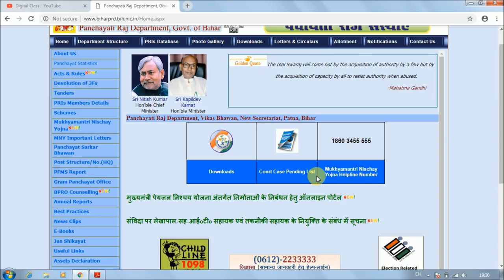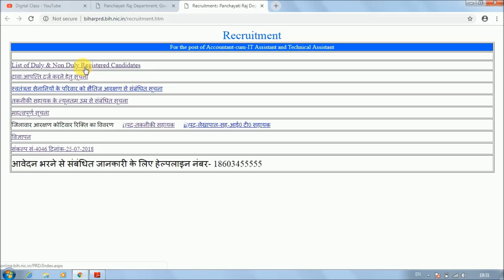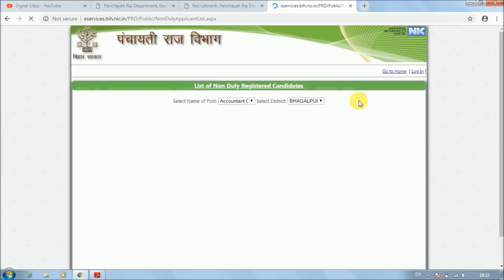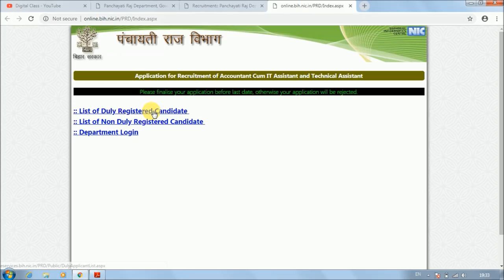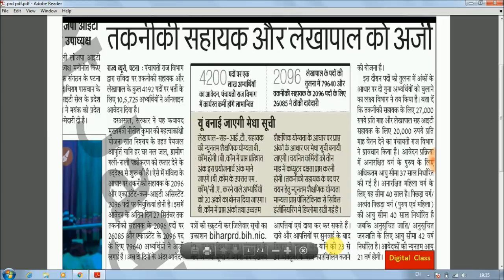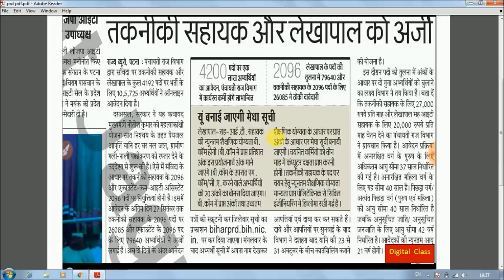पंचायती राज विभाग,बिहार Counselling Date-(23-31 October 2018),Merit list कैसे बनेगा,All dought Clear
Hello Friends,

पंचायती राज विभाग, बिहार Counselling Date- (23-31 October 2018), Merit list कैसे बनेगा, Accept/Reject List aa gya hai. jaldi dekh lo.